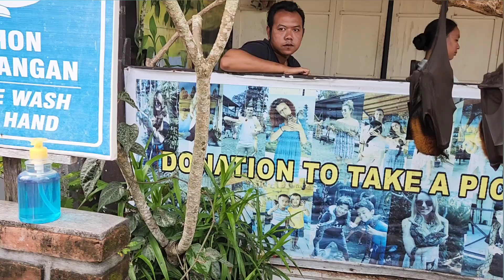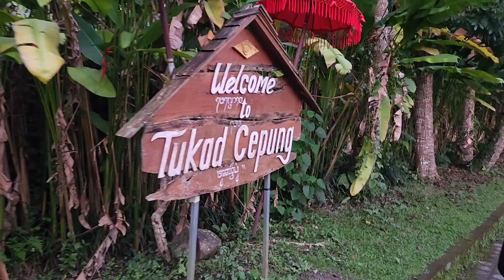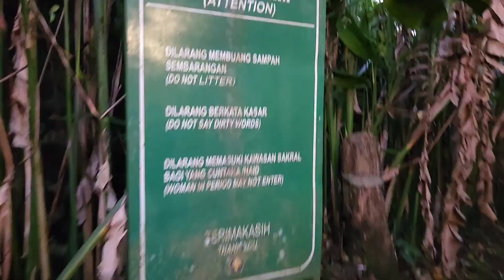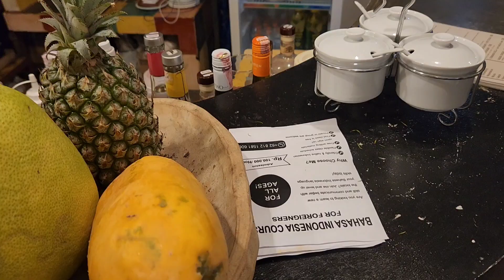Pura lempuyang temple Gate of heaven.Tirthganga, Tukud CHEPUNG WATERFALL . Bali 4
THIS IS ABOUT OUR BALI TRIP TO PURA LEMPUYANG TEMPLE. AND TIRTH GANGA IN NORTH BAli ... east side